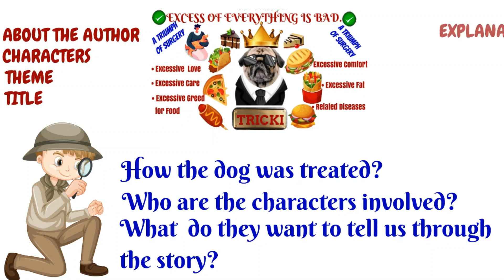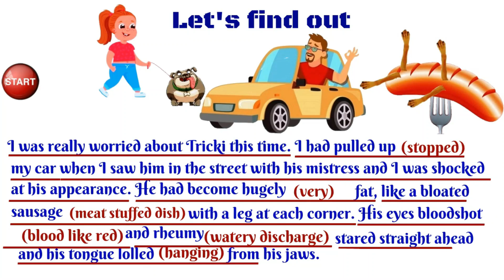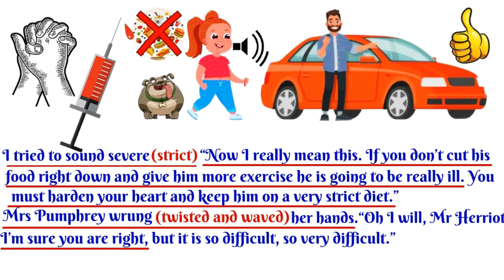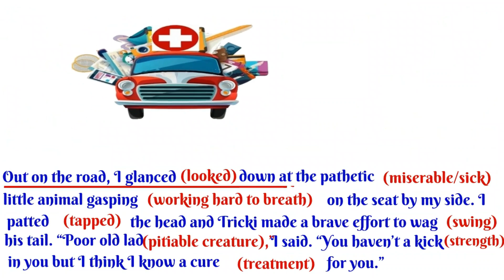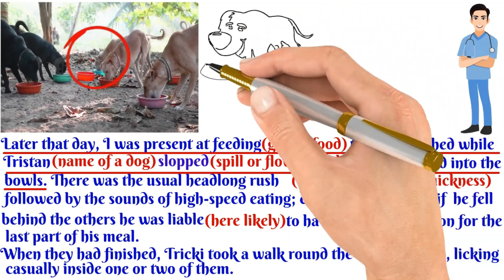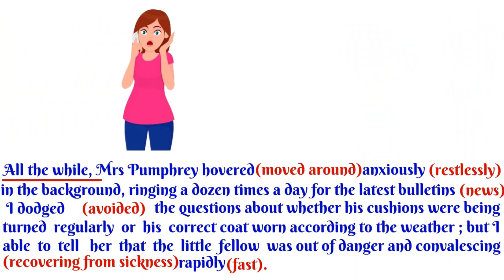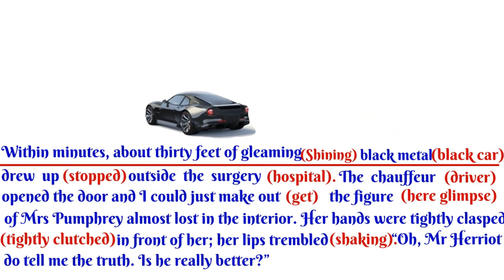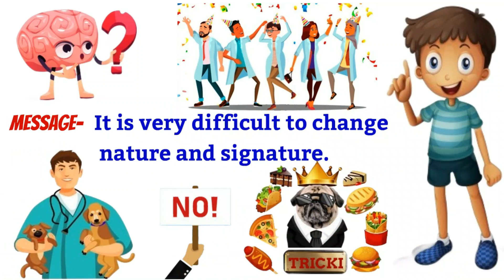A Triumph of Surgery NCERT English -Class 10 CBSE| Footprint without Feet Ch-1 | Explanation & Notes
For A Triumph of Surgery class 10th important extra question and answers with complete notes click the link below-

The above link will surely provide you with an Extra Class A Triumph of Surgery Class 10th

Click the link below for easy understanding of most popular literary devices-

Here we will discuss A Triumph of Surgery by James Herriot  in so simple English that you will feel it is A Triumph of Surgery in Hindi. A Triumph of Surgery in English is a wonderful story which is full of amazing ideas of surgery without medicine. It is asked in many ways in CBSE board Class 10th NCERT book Footprints without Feet so we are providing A Triumph of Surgery notes including  animation explanation line by line, difficult word meanings, summary, about the author. A Triumph of Surgery author, James Herriot, theme, title, moral and message, much more.

Check some other amazing videos-